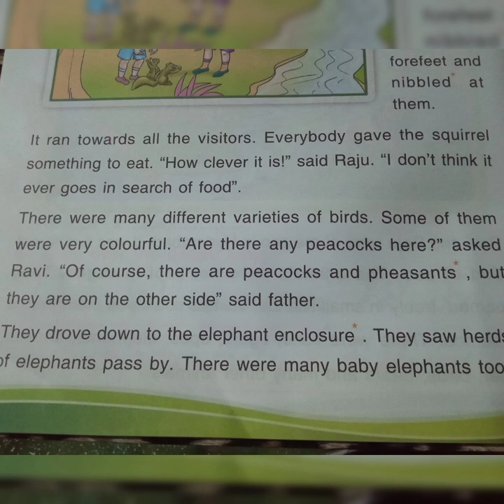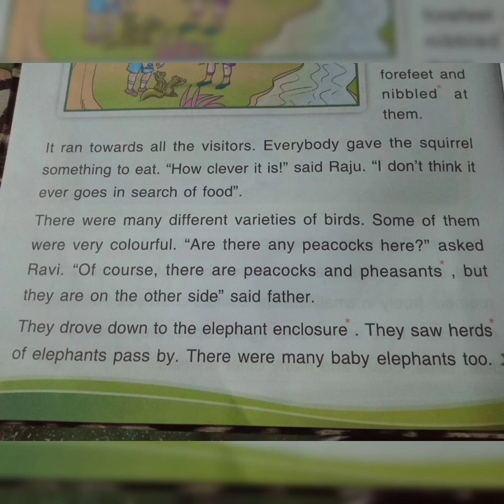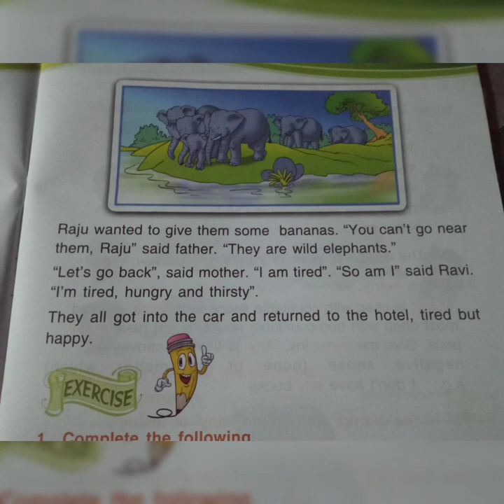English for class2 chapter 2 Rainbow syllabus